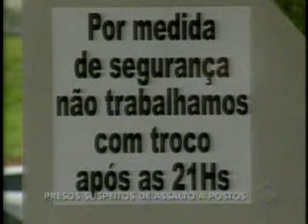28-10-11 Entrevista sobre onda de assaltos nos postos de gasolina - Cap Leon.flv